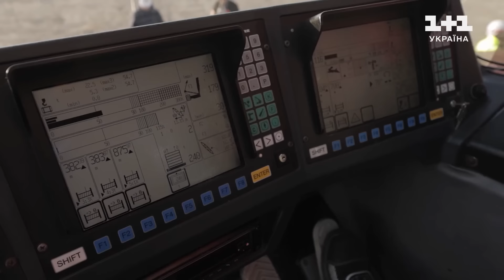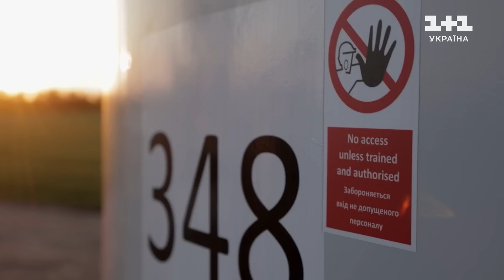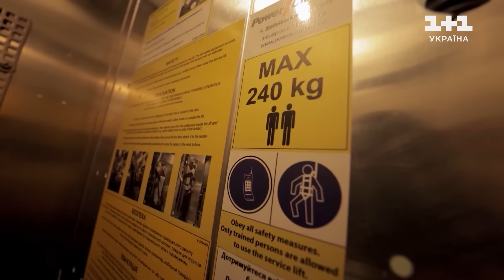Скільки потрібно вітрогенераторів, щоб забезпечити Україну електроенергією?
Дивіться новий сезон Світу навиворіт про Україну. В 5 випуску програми Світ навиворіт Дмитро Комаров ексклюзивно покаже залаштунки енергетичної системи України та побуває на першій вітровій електростанції, збудованій під час війни.

З початку повномасштабного вторгнення Росія масово атакує енергетичну інфраструктуру України. Кожен українець відчув на собі наслідки цього минулої зими: відсутність води, світла і тепла. Але як влаштована енергетична система України? Як енергетики повертають світло і тепло в будинки українців?

У своєму репортажі Дмитро Комаров покаже зсередини роботу енергетиків і дізнається те, що зазвичай залишається за кадром. Журналіст поспілкується з людьми, які до останнього підтримували енергопостачання в Бахмуті, а сьогодні щодня ризикують життям, відновлюючи пункти розподілу електроенергії після влучать ворожих снарядів на Донеччині.

Якою ціною енергетикам вдалося втримати енергосистему України минулої зими? Як вони працюють сьогодні? Який шлях проходить вугілля перш, ніж перетворюється на світло чи тепло в домівках?